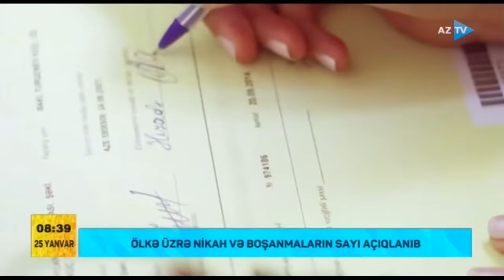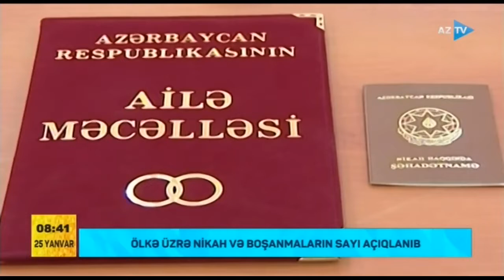Azərbaycanda boşanmaların sayı artıb (25.01.2022)